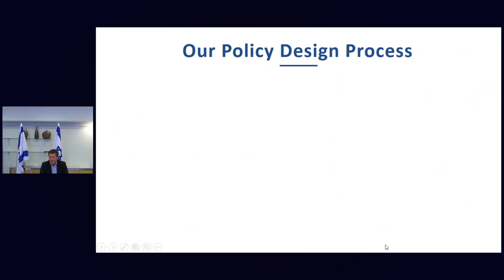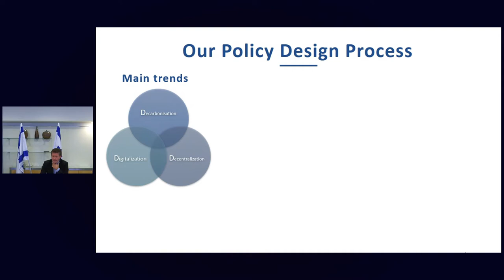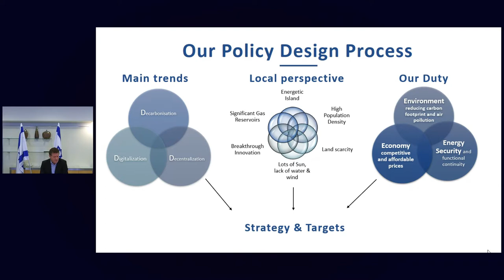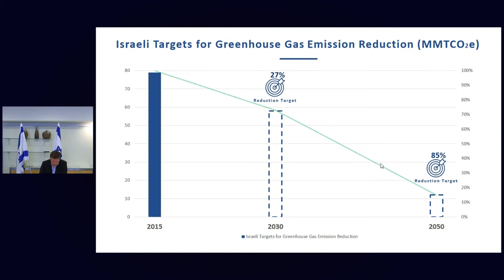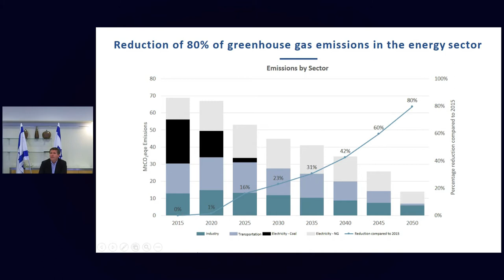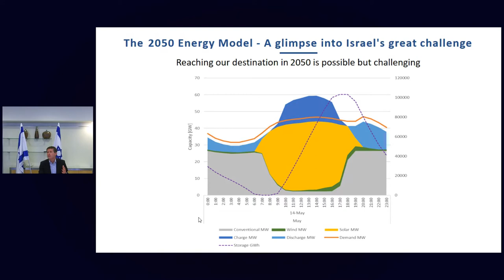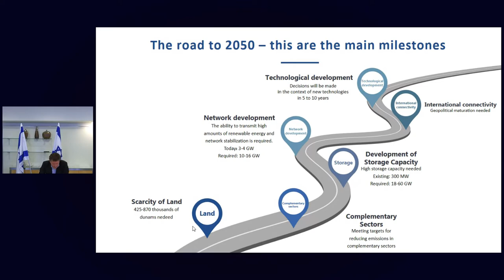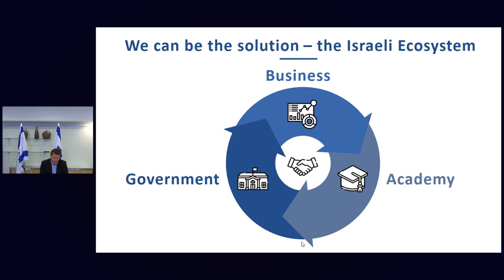Spotlight on U.S.-Israel Innovation in Energy